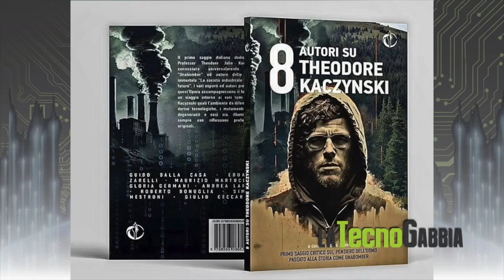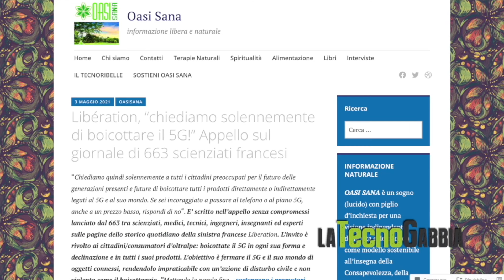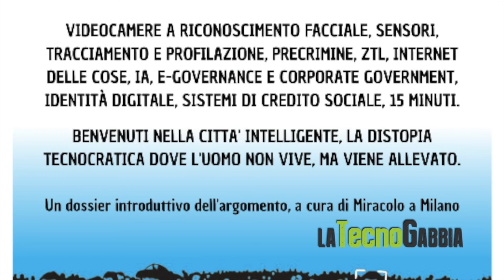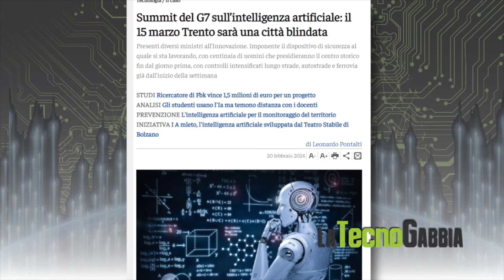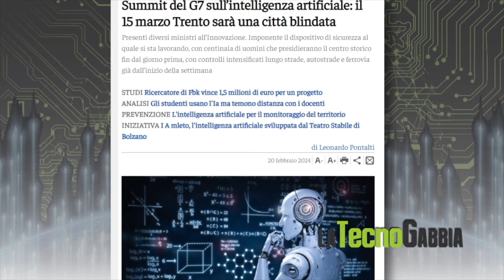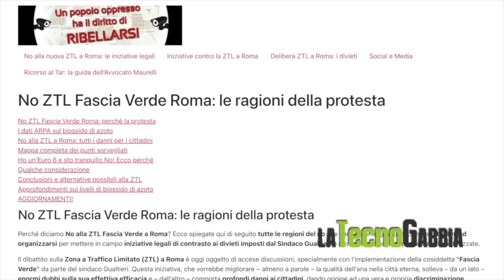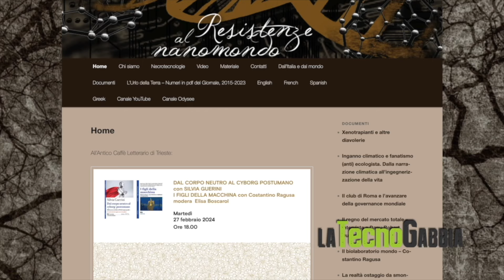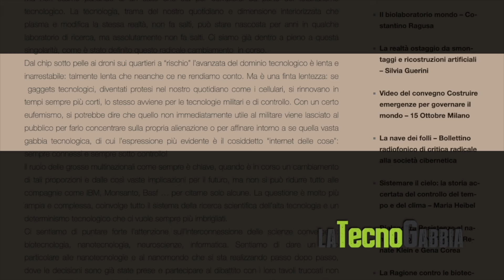LA TECNORIVOLTA ITALIANA. LaTecnogabbia di: Maurizio Martucci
Il seguente contenuto è stato totalmente realizzato dal giornalista Maurizio Martucci, il canale "LE ALI DEL BRUJO", in alcun modo ha beneficiato degli sponsor ivi presenti.

LA TECNORIVOLTA ITALIANA – La quinta puntata de LA TECNOGABBIA è un’inchiesta senza precedenti sull’opposizione alla transizione digitale: c’è una parte d’Italia che non accetta la costruzione del recinto tecnologico di reti 5G, Smart City, Città dei 15 Minuti e ZTL, tra autovelox, progetti di ingegneria sociale a gestione algoritmica di Intelligenza artificiale, telecamere di sorveglianza ubiquitaria e programmi di tracciamento permanente che minano diritti e libertà. Da Fleximan ai ViVi, le ragioni dei tecnoribelli, le loro denunce, le azioni e le loro rivendicazioni, come cresce e cosa vuole il dissenso nazionale in lotta contro l’invasione della morsa tecnologica: “La rivoluzione industriale e le sue conseguenze sono disastrose per la razza umana”, circa mezzo secolo fa profetizzava Theodore John Kaczynski.

Nella puntata LA TECNORIVOLTA ITALIANA i video delle manifestazioni di Alleanza Italiana Stop5G e le interviste esclusive agli attivisti Laura Tondini (Uniamoci Trentino), Ilham Menin (No ZTL Italia).

LA TECNOGABBIA è il nuovo programma settimanale d’inchiesta sui lati oscuri della transizione digitale ideato e condotto dal giornalista Maurizio Martucci.

Notizie, approfondimenti, inchieste esclusive, documenti, interviste, report, tutto quello che c’è da sapere sulla Quarta Rivoluzione Industriale.

La parte video è di Ciro Mauriello, grafica di Silvia Brazzoduro.